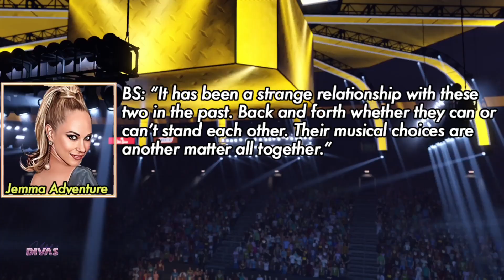Divas Undressed 2023 Part 1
Video content is meant for teens and up.

Special thanks goes out to all the great WWE2K22 creators! Most of these models have been downloaded and based off WWE2K22 creators works with some modifications made to update model appearance, personal information, performance, statistics and entrances.